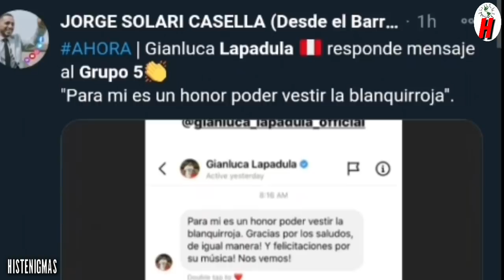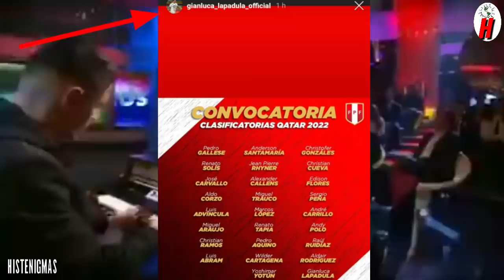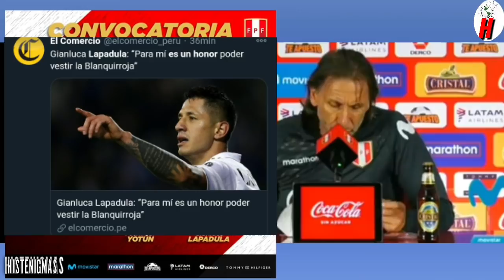¡SE PRONUNCIÓ! LAS PRIMERAS PALABRAS DE LAPADULA A LA SELECCIÓN PERUANA ¡ ES UN HONOR!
El nuevo nueve de la selección peruana habló. Esta fueron las primeras palabras de Gianluca Lapadula sobre su convocatoria a la selección peruana. Lapadula dijo que es todo un honor vestir la blanquirroja y pronto nos veremos fueron las palabras de italiperuano. Como se sabe Gianluca Lapadula fue convocado por Ricardo Gareca para el partido de la tercera fecha de clasificatorias.

Este canal informa sobre las noticias del momento con su propia edición y narración